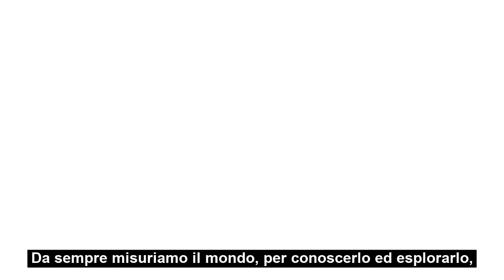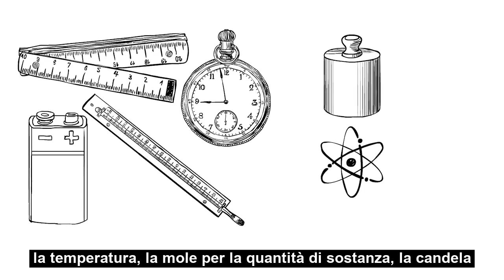‘Le 7 misure del mondo’ di Piero Martin | booktrailer animato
Da sempre misuriamo il mondo.
L’umanità misura per conoscere il passato, comprendere il presente, progettare il futuro. Ci sono voluti però millenni perché due rivoluzioni, quella scientifica iniziata con Galileo e quella francese, avviassero il percorso per rendere il sistema di misura condiviso e non più basato su deperibili artefatti umani, ma su elementi invariabili e universali della natura.
Il fisico Pietro Martin racconta le sette storie, affascinanti ma poco note, che ci hanno resi capaci di misurare l’universo intero. Quale momento migliore del Natale per scoprirle? Potete trovare ‘Le 7 misure del mondo’ in libreria e nei principali negozi